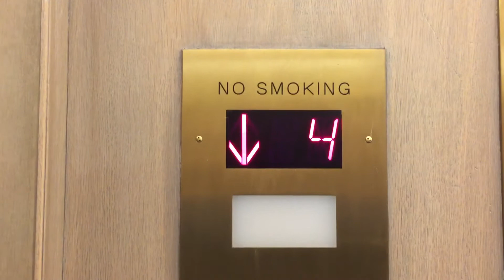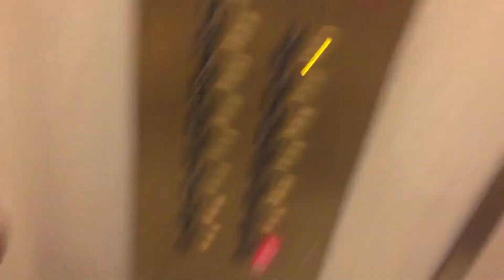Beautiful&Fast 350 FPM Traction Elevators At Bergdorf Goodman In NYC.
These are the beautiful&fast 350 FPM traction elevators at Bergdorf Goodman in NYC.